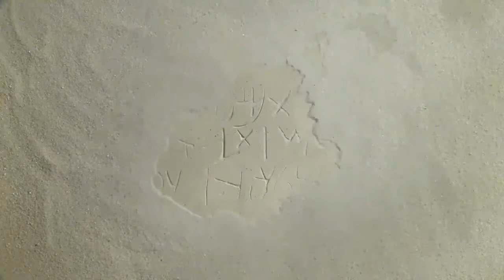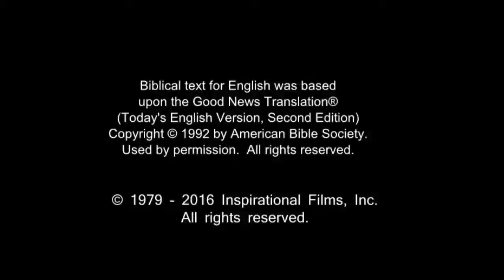French Life Saving Message! Jesus! Jesus! Jesus Save me! Risen Jesus Saves!(80)